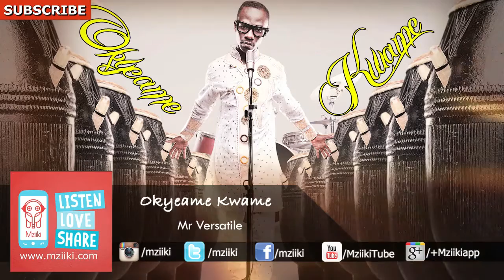Mr Versatile | Okyeame Kwame | Official Audio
Song: Mr Versatile | Artist: Okyeame Kwame